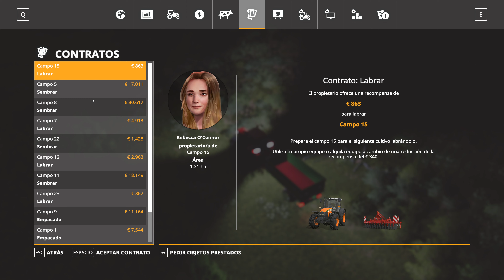MOD Lumberjack | Farming Simulator 19 gameplay español 11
Farming Simulator 19 es un simulador de agricultura y ganadería desarrollado por Giants Software. Podemos arar la tierra, sembrar, abonar, cosechar, talar árboles, cuidar animales y un montón de cosas más. Para ello tenemos a nuestra disposición un sinfín de máquinas y herramientas en la tienda del pueblo. La gestión de la economía en este juego es muy importante para poder comprar maquinaria más avanzada que nos permita ser más productivos.

SETUP
Caja:                    Lian-Li Lancool 215 ARGB
Fuente:               Corsair TX850M 850W 80 Plus Gold
Refrigeración:   MSI MAG CoreLiquid 360R
Placa:                 MSI Z590-A PRO
CPU:                   Intel i7-11700K
RAM:                  Kingston HyperX Fury DDR4 3600Mhz 32Gb
Gráfica:              Zotac Gaming GeForce RTX 3070 Ti AMP Holo
SSD:                    Corsair Force MP510 960 Gb
HDD:                   WD Black 3.5" 4TB SATA 3
Silla:                    Drift DR300